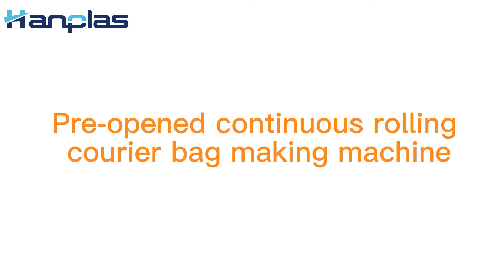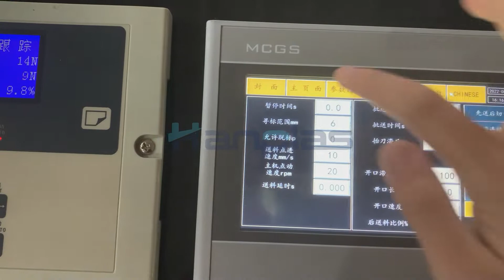Automatic Pre-opened continuous rolling courier bag making machine